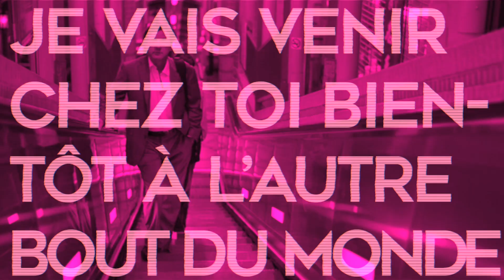Féroces — Qu'est-ce qu'on va devenir nous deux ?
FR// « Je t’avais dit que j’essaierais de vivre sans toi, j’ai essayé, vraiment, mais je pense à toi tout le temps »

Voici le premier morceau extrait de notre nouvel EP « Joséphine », il se nomme « Qu’est-ce qu’on va devenir nous deux ? ».

Il met en scène Marie-Josée Croze et Daniel Auteuil qui vivent une relation amoureuse passionnelle et tumultueuse dans « Je l’aimais » de Zabou Breitman. Pierre fait face à ses contradictions, à ses choix, à son rôle d'homme et à ses manques et finit par perdre l'amour de sa vie, Mathilde, pour laquelle il n'a pas tout abandonné, choisissant une route plus sûre et plus connue. C'est l'histoire d'un homme qui n'osa pas.

L’enregistrement et le clip ont été réalisés par nos soins.

Merci d’avance pour vos commentaires et partages.

Nous sommes Féroces. Personne ne chante, personne ne danse

EN// « I told you I would try to live without you, I tried, I really did, but I can’t stop thinking of you »

Here is the first extract from our new EP, « Joséphine », called « Qu’est-ce qu’on va devenir nous deux ? ».

It features Marie-Josée Croze and Daniel Auteuil, who experience a passionate and tumultuous relationship in « Je t’aimais » by Zabou Breitman. Pierre faces up to his contradictions, his choices, his role as a man and his needs, and ends up by losing the love of his life, Mathilde, for whom he did not give everything up, choosing a more safe and known road. It is the story of a man who did not venture out.

The recording and the video have been made by us.

Thanks in advance for commenting and sharing.